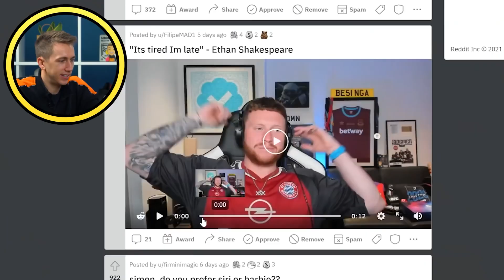"It's tired, I'm late"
Simon/Miniminter/MiniminterShorts